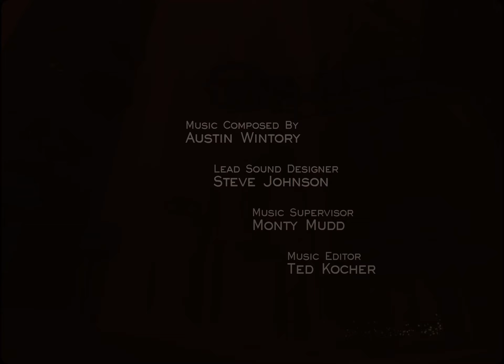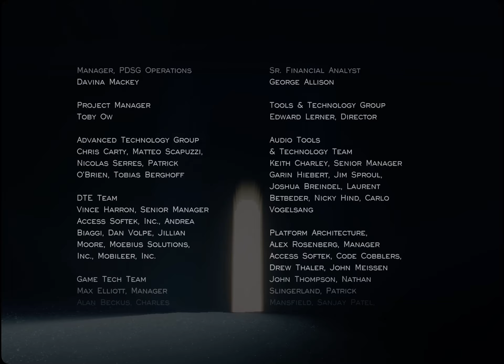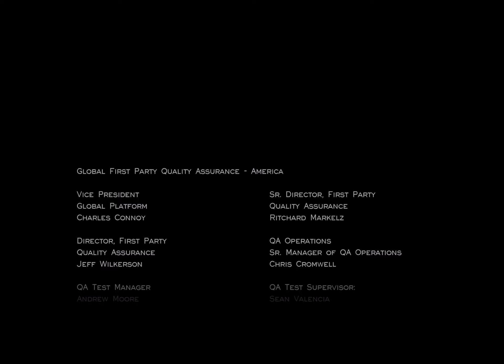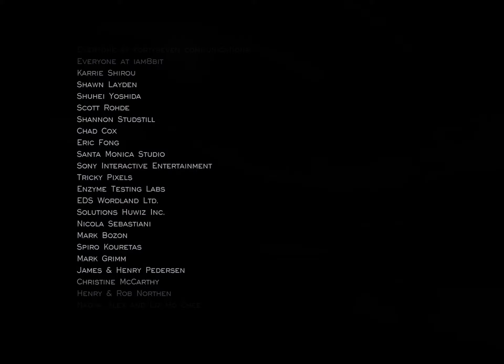Journey last 15minutes gameplay